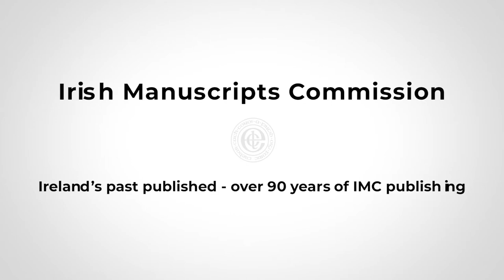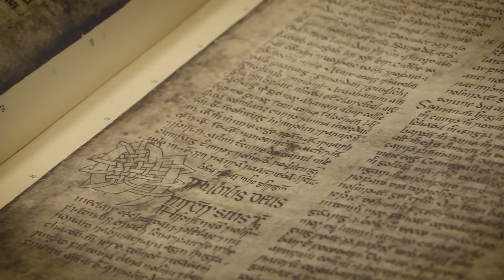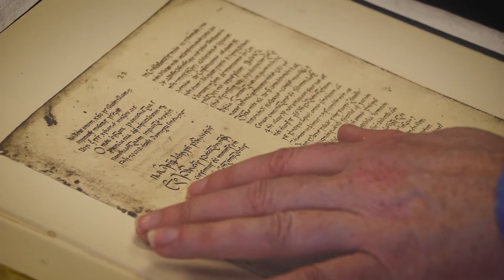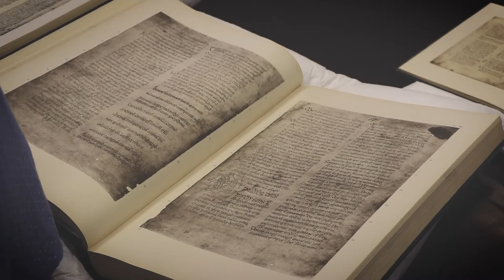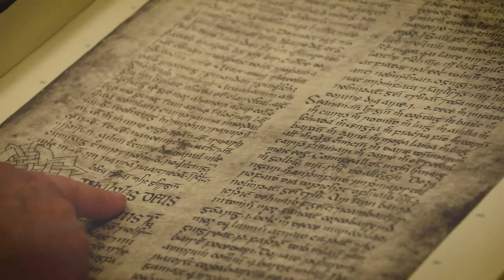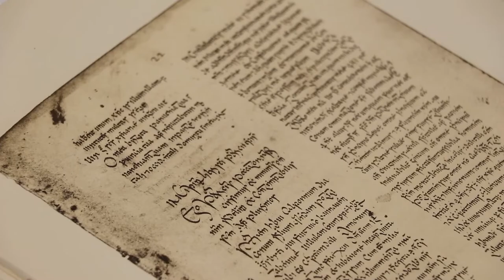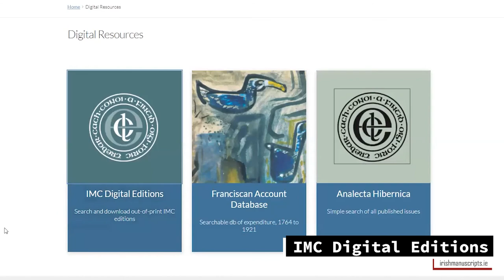FoH3IrelandsPastPublished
Shortly after the destruction of the Four Courts in 1922, the Irish Manuscripts Commission was formed to recover and make available the primary sources for the history of Ireland and its peoples. This brief film looks at the painstaking work carried out by generations of historians, archivists and conservators since 1928 as they sought to bring documentary evidence of Ireland’s past to ever-changing present day audiences.